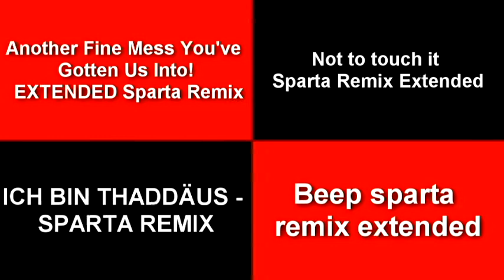Sparta Remixes Side By Side 12 - (NillaRemixNicholas1)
Inspired By: Bucks82remix, Chance86mix 2, NotaBee, & DementisXYZ